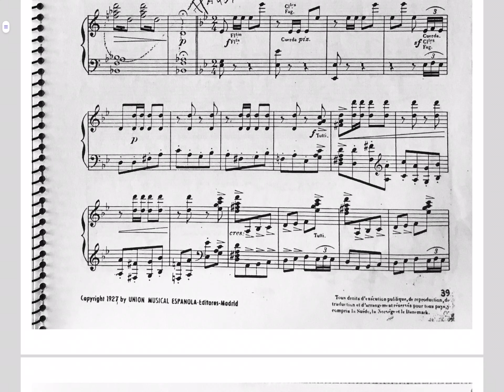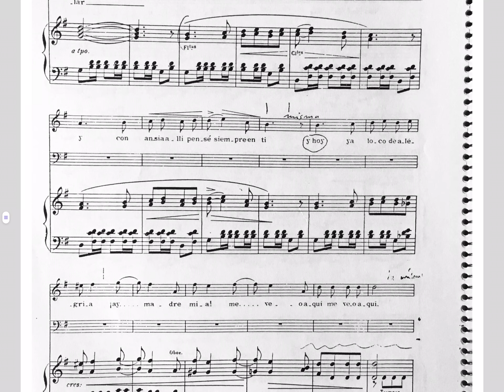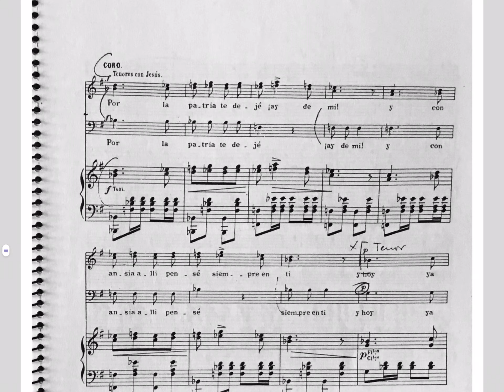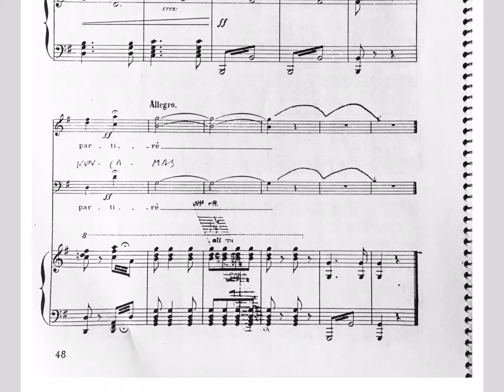CABALLERO: GIGANTES Y CABEZUDOS, CORO DE REPATRIADOS